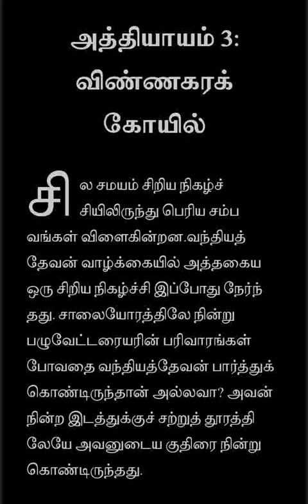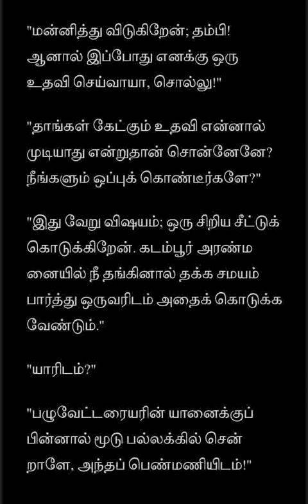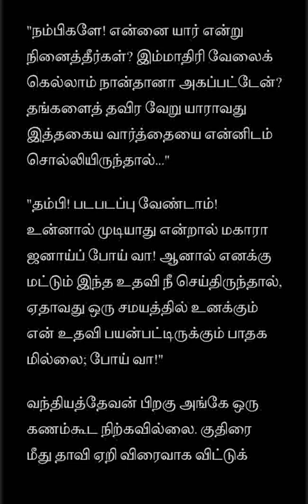PS👑E3 : விண்ணகரக்கோயிலில் நெஞ்சுருக பாடியதார்? Ponniyin Selvan/பொன்னியின் செல்வன் / Stories in Tamil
PS-S1E3-பொன்னியின் செல்வன்/விண்ணகரக்கோயில்-Ponniyin Selvan/Vinnagara Koyil/Tamil Video Book/Tamil Audio Book/Kalki/Stories in Tamil